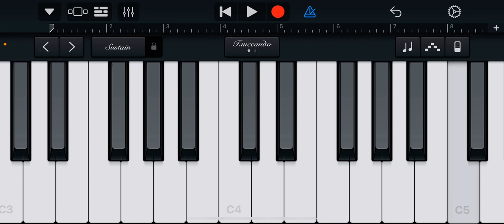✅The Force Theme “Star Wars” PIANO